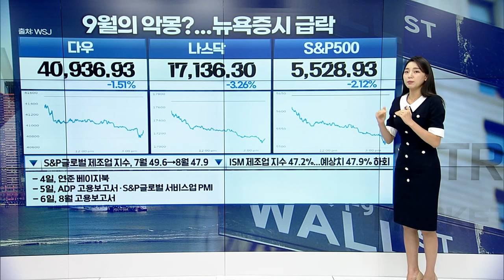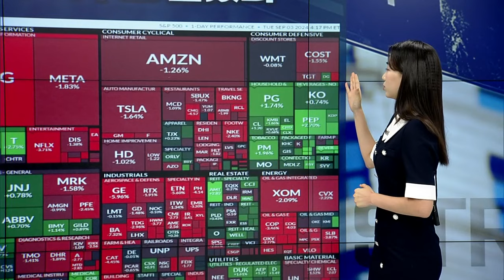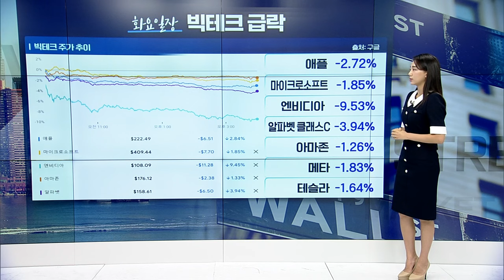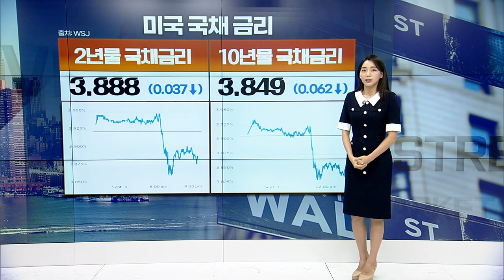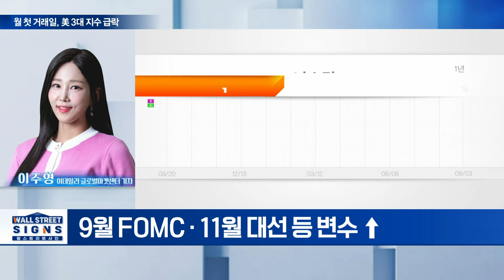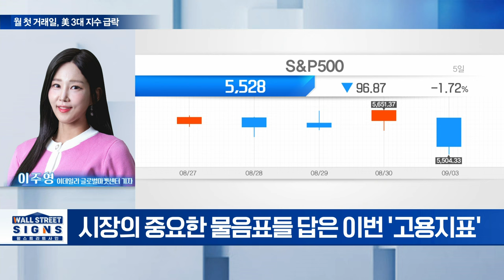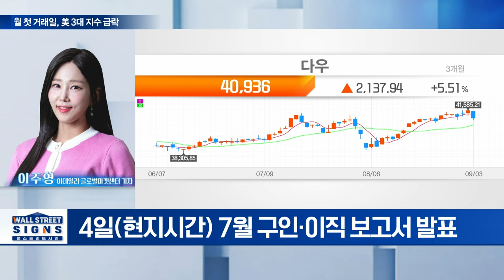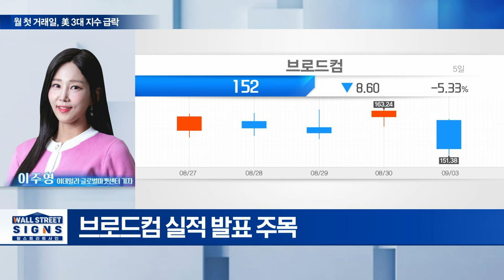🚀 9월의 악몽?... 뉴욕증시 급락 | Market Signal (20240904)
▶ 기술주, 하락하고... 방어주로 몰렸다
▶ 슈퍼마이크로컴퓨터: CEO “힌덴버그 리포트 오류... 2024회계연도 실적에 문제 있어 제출 지연되는 것 아냐”
▶ US 스틸: 해리스 부통령, US 스틸 매각 반대
▶ 트럼프 미디어 앤 테크놀로지: 지지율 밀려서일까... 상장 이후 최저치
▶ WTI, 올해 상승분 반납... 브렌트유도 올해 최저
▶ 국제 금값, 고용지표 기다린다... 일주일래 최저